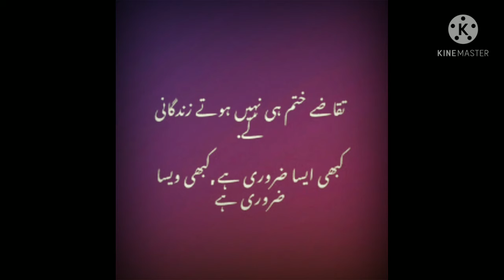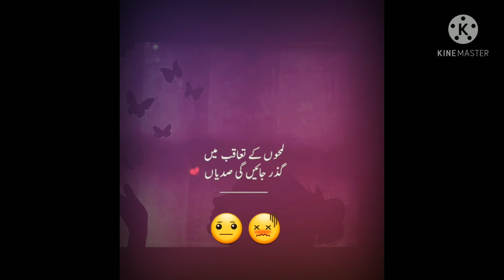Gham E Zindagi||Kehka Martay he Dewana Hr Gham e Zindgi ko bhol gya||Sad Hearts Studio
Kehka Martay He Dewana Har Gham E Zindgai Ko Bhol gya

Please Also Watch the Following

If You like this please press